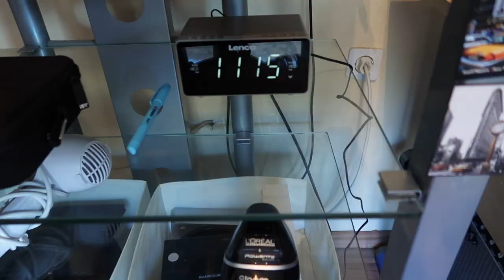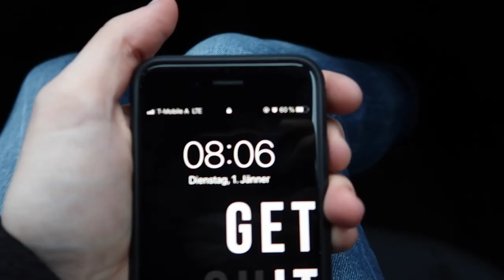NEW YEARS EVE 2019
I filmed this with my Canon G7x mark ii!
Set your goals for 2019 and make them happen! It's your life! Try to be a better version of yourself